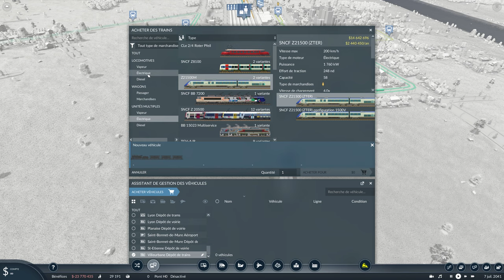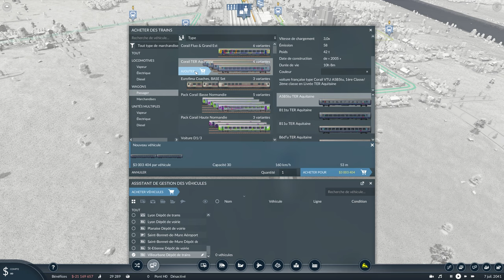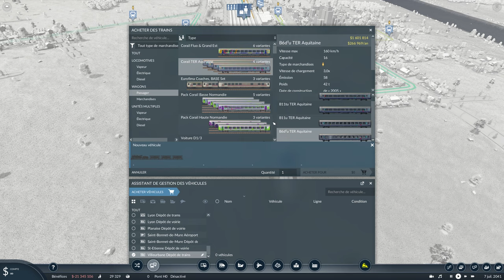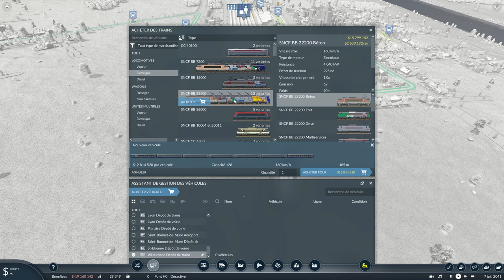Transport Fever 2 LP France Ep7: TER sur St-Etienne.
On pose St-Etienne, sa gare et une première ligne "rapide".